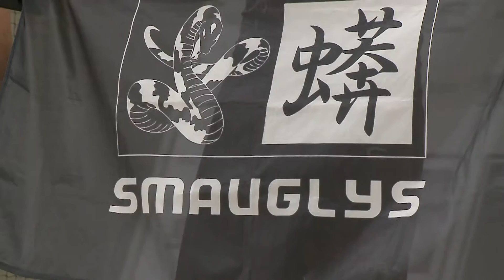SPORT1: Grappling Utena 2016. 3 dalis